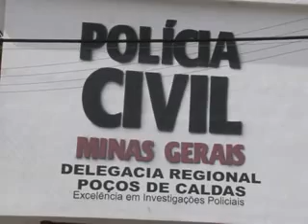ENCONTRA CORPO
O corpo de um homem foi encontrado boiando em um rio no bairro Vale das Antas na manhã deste sábado. Ele ainda não foi identificado devido ao estado avançado de decomposição, a suspeita é que o corpo estaria no local a mais de três dias.